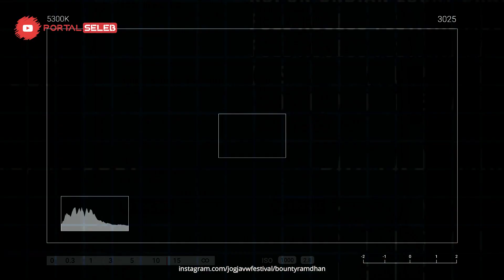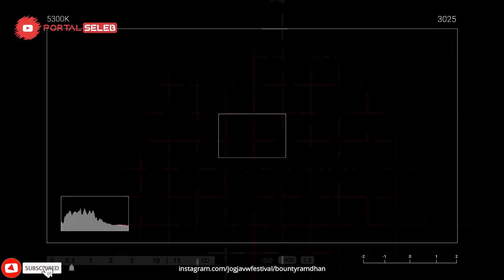BUKAN DESTA, INI SOSOK DRUMMER YANG DIGANDENG SHEILA ON 7 DI JVWF 2022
Satu bulan terakhir muncul pertanyaan besar tentang Sheila On seven pasca mundurnya Brian Kresno Putro sebagai juru gebuk.

Sheila On seven digosipkan akan memperpanjang hiatus pasca momen itu. Namun, Jogja Volks Wagen Festival JVWF 2022 membuat pengumuman besar: Sheila On seven bakal manggung di event yang tahun ini dihelat di Candi Prambanan itu.

Adam juga membeberkan bahwa Sheila On seven tengah mencoba beberapa drummer yang digandeng untuk perform di JVWF.

Namun Adam tidak menyebut nama Dedi Mahendra Desta, yang selama satu bulan terakhir disebut-sebut bakal mengisi posisi yang ditinggalkan Brian setelah sejumlah gimmick yang ditanggapi sangat serius oleh kedua fans.

Namun keinginan fans Desta untuk melihat musisi kesayangannya menjadi juru gebuk Sheila On seven jauh panggang dari api.

Pasalnya Eross Candra mengatakan bahwa perform mereka di JVWF Minggu (17/7/2022) malam bakal ditemani Bounty Ramdhan sebagai additional drummer.

Bounty yang akrab disapa Bong bukan sosok asing di dunia musik, ia sempat berkolaborasi dengan Anji, Saski, Virza Idol, dan basis GIGI Thomas Ramdhan.

Bounty juga sempat menjadi juru gebuk Kotak, Repvblik, GIGI, Thirteen, All Indonesian Rockstar, Solitude Addict, dan Summerlane.

Namanya mulai diperhitungkan sebagai drummer setelah memperkenalkan Brand New Eyes and Boys of Rock.

Patut dinantikan bagaimana pukulan modern rock Bounty membaur dengan musik Sheila On seven yang sangat akrab di telinga.